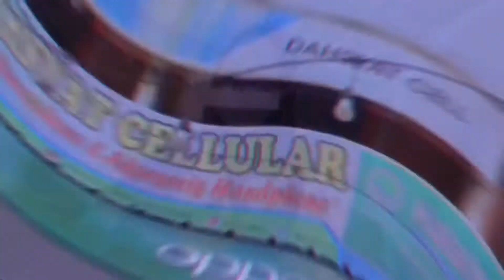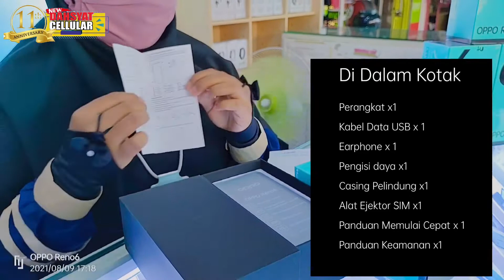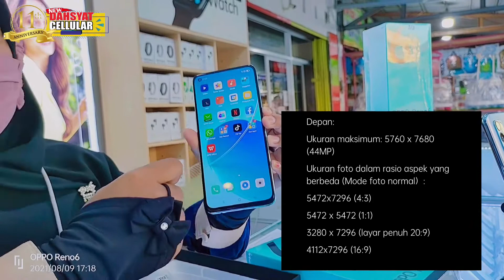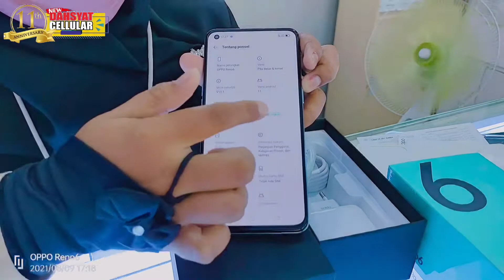OPPO RENO 6 4G Spesifikasi dan harga [ unboxing reno 6 4G ] super slim design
Oppo reno 6 4G memiliki design yang super mewah dan kelebihannya sangat menajubkan bagi pencinta oppo. Nah bagaimana oppo reno 6 4G spesifikasi dan harga nya ? Yuk kita simak videonya sampai selesai.

Berikut ringkasan spesifkasi oppo reno 6 4G

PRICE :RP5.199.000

🍁  RAM 8GB EXTENDED      RAM 13GB
🍁   ROM 128 GB
🍁  4 KAMERA BELAKANG (64+8+2+2)
🍁  KAMERA DEPAN 44 MP
🍁  UKURAN LAYAR 6,43 INCH AMOLED EYE PROTECTION
🍁CORNING GORILLA GLASS GENERASI 6
🍁BERAT HP 174 GRM
🍁KETEBALAN
7.84 MM ( AURORA )
7,79 MM ( STELLAR BLACK )
🍁BATRRY 4310 MAH
🍁50 W FLASH CHARGE 45 MENIT 100%
🍁NFC
🍁COLOR OS 11,1 ANDROID 11
🍁 FITUR NIGHT FLARE POTRAIT
🍁DUAL VIEW VIDEO
🍁 A.I COLOR POTRAIT
🍁A.I MONOCHROME VIDEO
🍁VIDEO DUAL         CAMPURAN
🍁COLOUR ( AURORA & STELLAR BLACK

*CEK INFO PRODUK TERBARU*